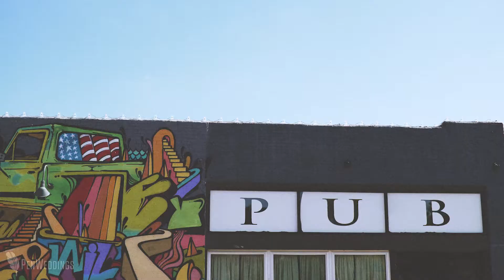ILYSM - Brides of Oklahoma Gown Shoot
Each year our team gathers around the conference room table dreaming about our upcoming gown shoot, and this year we envisioned a highly curated fashion-filled editorial featuring the most stylish gowns and menswear. We hit the streets of OKC with these sleek styles and had tons of fun! Meet ILYSM! Featuring stellar hair and makeup from the incredible Lexi Faught Hair and Makeup, shimmering jewels from BC Clark Jewelers and the loveliest florals styled by Anthousai, this whimsical concept was perfectly captured by Caroline Eliza.

Videography by Pen Weddings